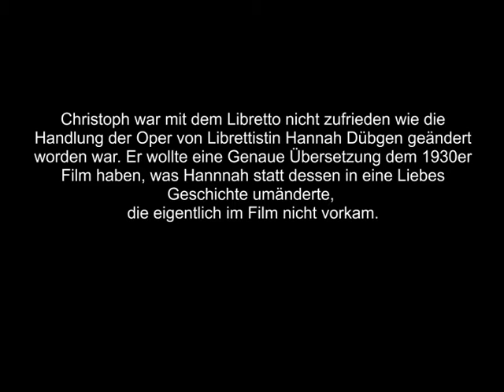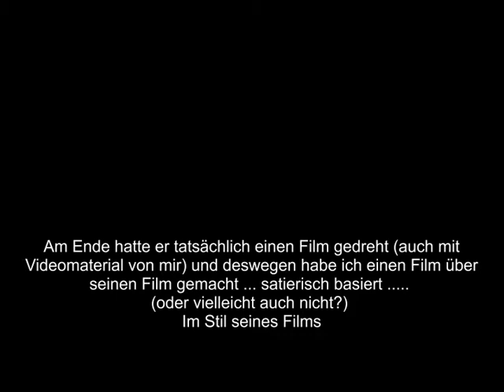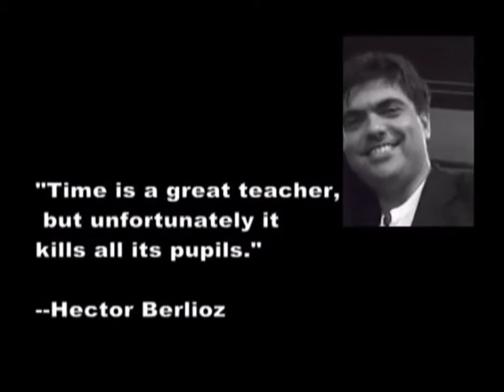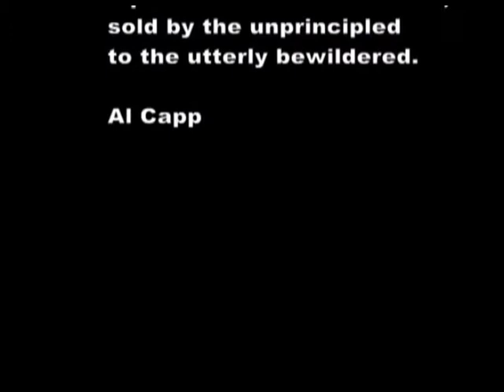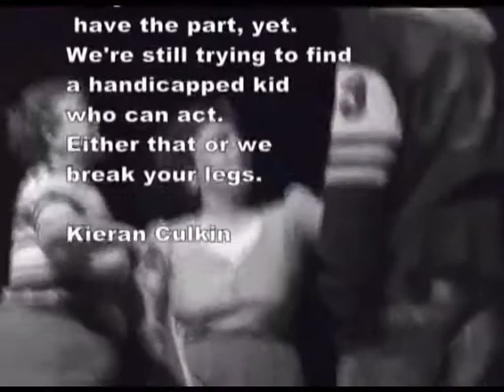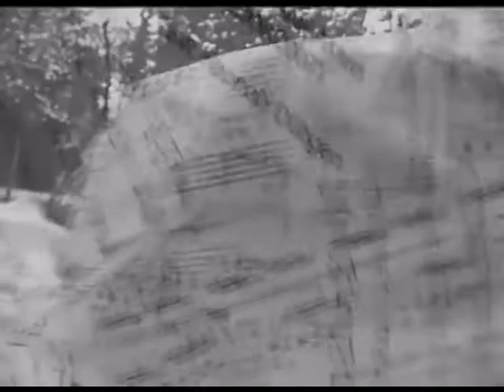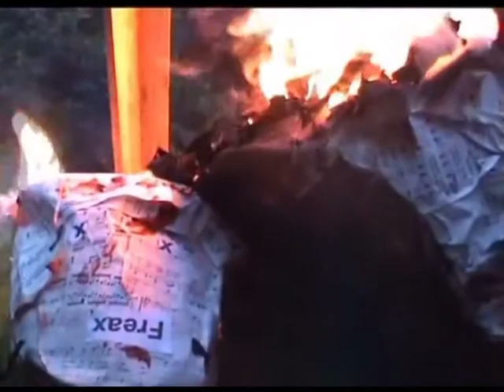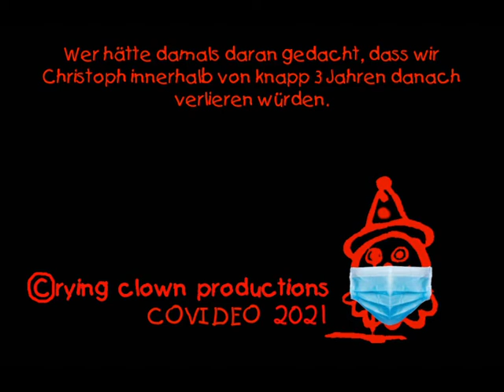Christoph Schlingensief - FREAX- Film Verfremdung - von Louis Gentile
Teil eins und zwei endlich zusammen geschnitten. Christoph Schlingensief, Moritz Eggert ... und FREAX!